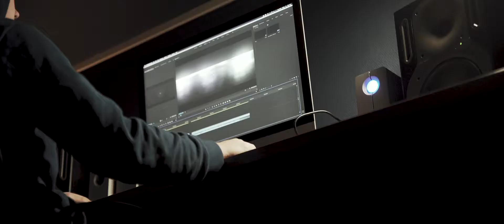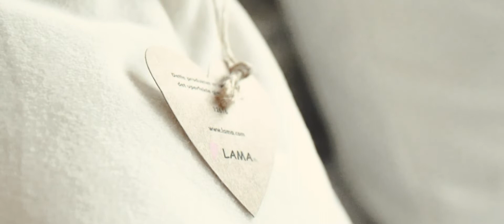FB Production 2018 Recap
Tilbakeblikk på Året 2018

Skal du ha reklame film eller film for å pushe content i din bedrift, så ta kontakt for en hyggelig prat.